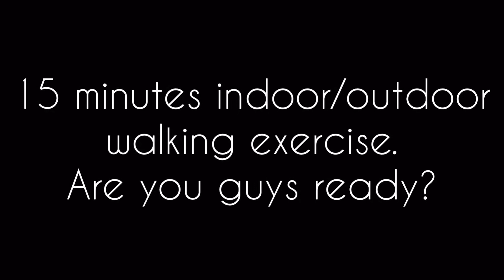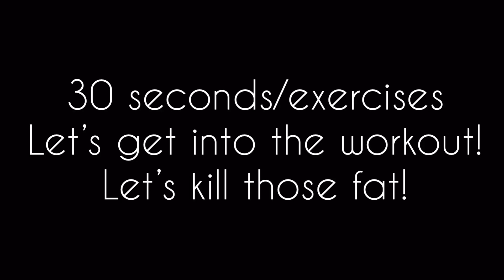15 Min Walking Exercise | Full Body Fat Burn | Home Workout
Hello loves,
I’m so excited to share this workout with you Walking Exercise. Since my back been hurting lately I can only do limited workouts and this is why I decided to filmed this. Give this workout a try guys! Let me know if you have any request. ❤️

Love,
Just Ron & Almira

🇵🇭Be friends with me on social media🇵🇭

Intro and Banner made by:
Kelsey Bickimer